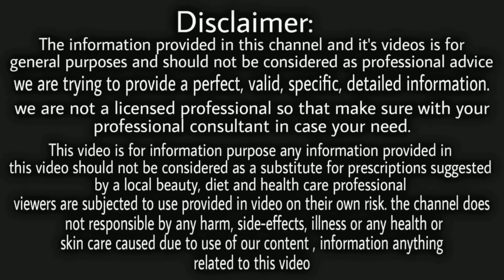चेहरे की झाइयां व झुर्रिया हटाकर चेहरे को इतना जवान बना देगा की 35 की उम्र में 18 साल के बच्चे लगोगे